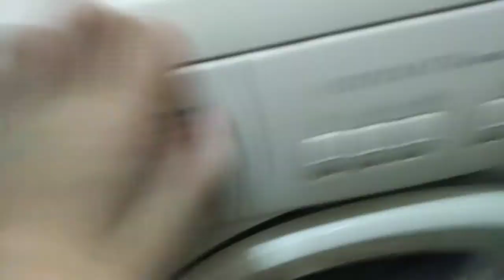Приключения Пушинки "Потеря памяти"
Привет братишки и сестёрки.
В тринадцатой серии Марийка потеряла память. Сможет ли Пушинка востановить память хозяйки?